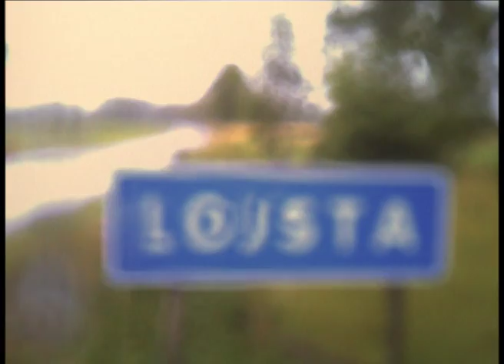EP's Trailer Park - Lojsta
This video was shot in Lojsta, Gotland July 2014.
The song is taken from the forthcoming album "Lojsta & other stories from an island"
Artist: Ep´s Trailer Park
Song: Lojsta
Label: Despotz Records
Direction & Photo: EP & SC
Editing: Jesper Jonsson